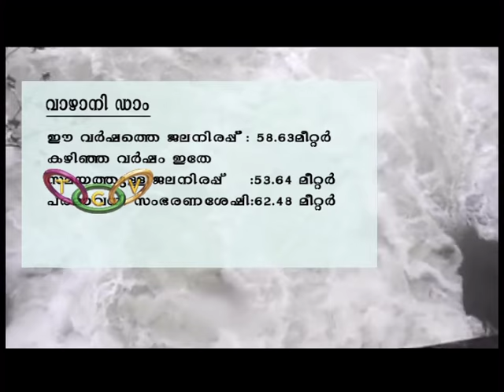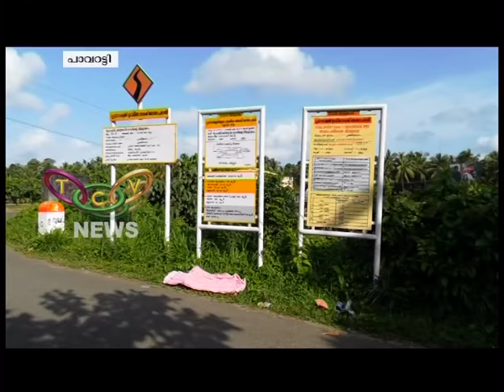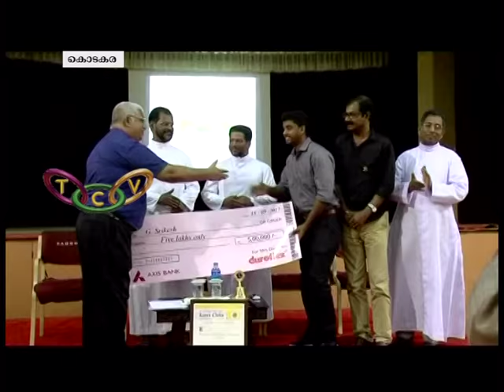Thrissur Round Up 18 09 2017